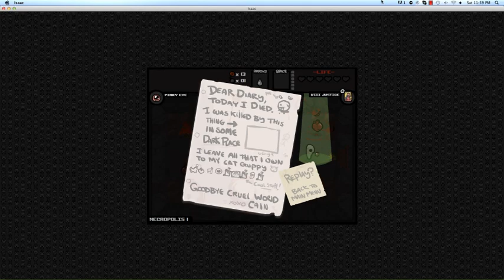The binding of isaac #7 - ALMOST!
Playing the binding of isaac and pwning untill the game pwns me!